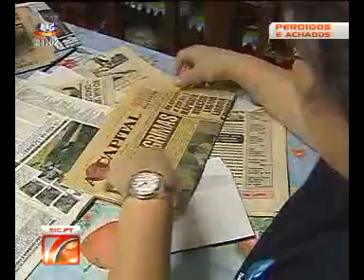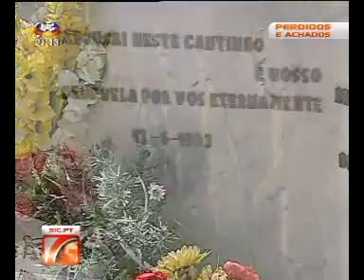Tragédia - SIC Reviver as Cinzas Meda de Mouros